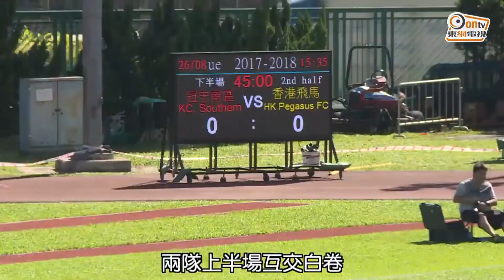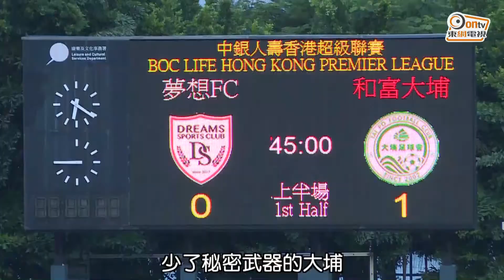【港超聯2017–18】2017-09-09 冠忠南區 vs 標準流浪 (全場)